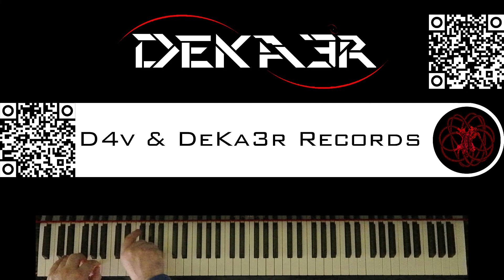🔴 IRL - ESTUDIOS PROFUNDOS DE PIANO - FA# MENOR ARMÓNICO - ESCALAS DOBLES EN TERCERAS - 850